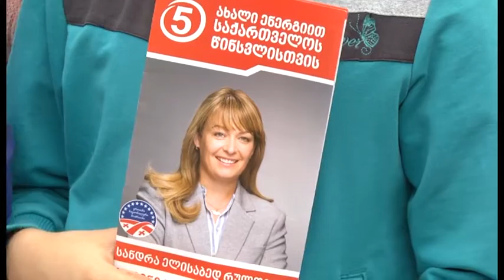სანდრა რულოვსმა კარდაკარის ფარგლებში ჭაქვინჯში შეხვედრები გამართა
ფრაქცია "ერთიანი ნაციონალური მოძრაობის" ზუგდიდის მუნიციპალიტეის მაჟორიტარი დეპუტატობის კანდიდატმა სანდრა ელისაბედ რულოვსმა მორიგი წინასაარჩვენო შეხვედრა კარდაკარის ფარგლებში სოფელ ჭაქვინჯში გამართა, სადაც კანდიდატმა შეკრებილ მოსახლეობას ის ძირითადი გეგები გააცნო რომელსაც არჩევნებში გამარჯვების შემთხვევაში განახორცილებს, გადასახადების შემცირება , პენსიის 50 ლარით გაზრდა, გზების რეაბილიტაცია, სუსის და ფინასური პოლიციის გაუქმება, ეს იმ დაპირებების  მცირე ნაწილია, რომელსაც ნაციონალური მოძრაობა ამომრჩველს პირდება, მაჟორიტარობის კანდიდატს სოფლის მცხოვრებლებმა ის ძირითადი პრობლემები გააცვნეს რაც  დღეს ამთ  მათ სოფელშში არსებობს, ზუგდიდის მუნიციპალიტეტის მაჟორიტარობის კანდიდატის  "ერთიანი ნაცინალური მოძრაობიდან "სანდრა ელისაბედ რულოვსის და ადგილობრივი ლიდრების მოსახლეობასთნ   წინასსაარჩვენო შხვდრები.